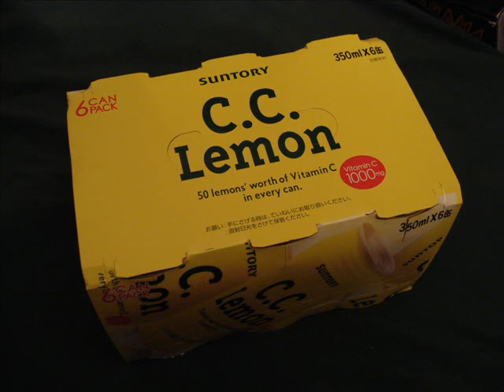Samurai Sentai Shinkenger Shodophone Trailer シンケンジャー ショドウフォン 予告編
Here is a very short trailer for my upcoming review of the Henshin Keitai Shodophone [変身携帯ショドウフォン] from 2009's Super Sentai Series Samurai Sentai Shinkenger [侍戦隊シンケンジャー]!

I'm reserving my initial thoughts of this toy for the full review.

I talk about today's trailer, future Shinkenger reviews (Shinkenoh) and hint once more what i'll be uploading next week.